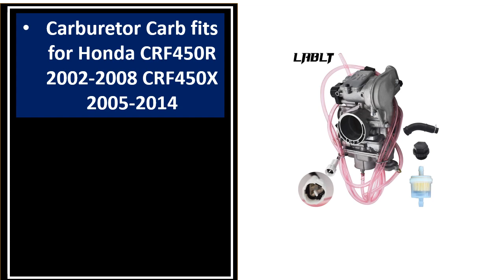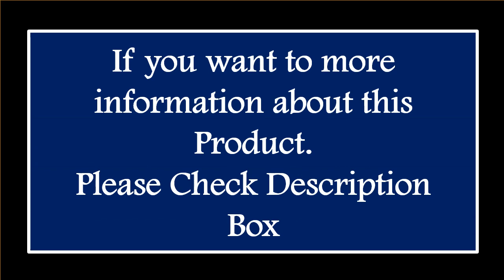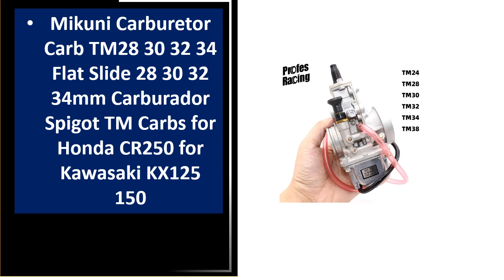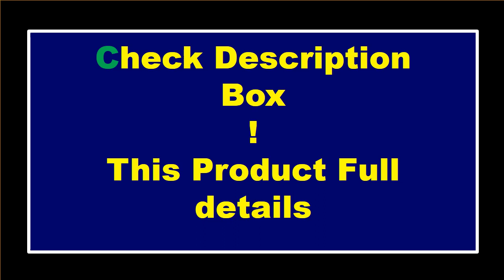TOP 5 Best Motorcycle Carburetors In 2024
1.1. Mikuni Carburetor Carb TM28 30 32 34 Flat Slide 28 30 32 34mm Carburador Spigot TM Carbs for Honda CR250 for Kawasaki KX125 150

2. Carburador Vergaser TM24 TM28 TM30 TM34 TM32 TM38 Flat Slide Spigot for MIKUNI Carburetor 50-650cc 2/4-Stroke Engine

3. PWM 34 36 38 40 mm Carburetor For Carb KeihinUniversal Shift Karts Racing Motorcycle Scooter ATV KTM 250CC Carburator 2/4 Temps

4. Carburetor Carb fits for Honda CRF450R 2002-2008 CRF450X 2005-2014

5. ZSDTRP For Mikuni TM24 TM28 TM30 TM32 TM34 TM38mm Motorcycle TM Flat Slide Carburetor For Kawasaki KX125 KX150 CR250